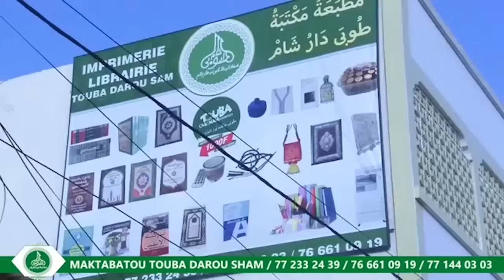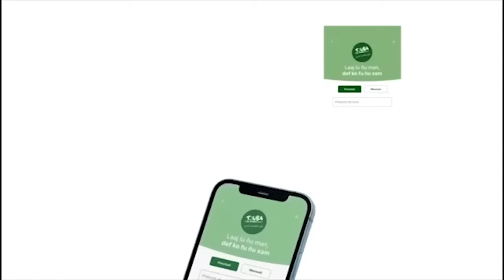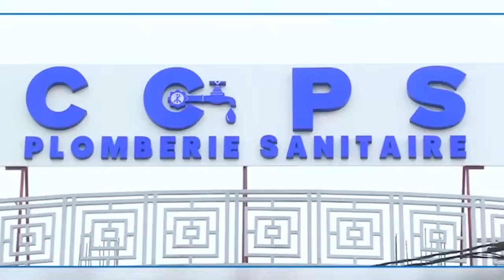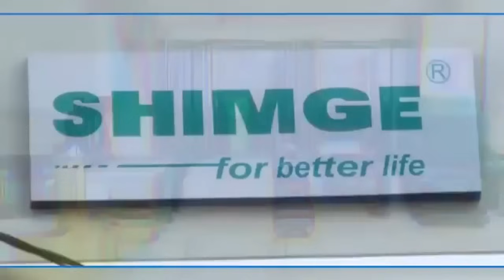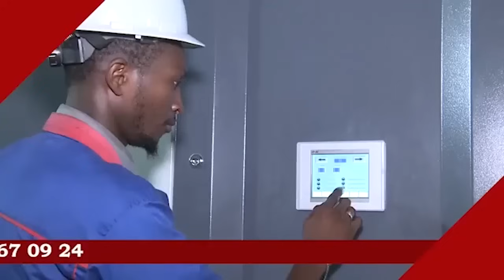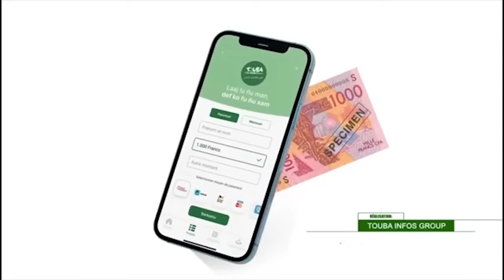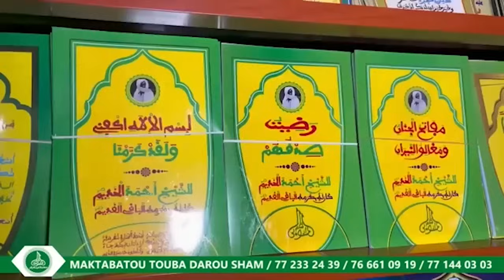Khoutba S Ahmadou Rafahi Mbacke du 12 Juillet 2024 : sur la fin d’année musulman (MUHARAM)